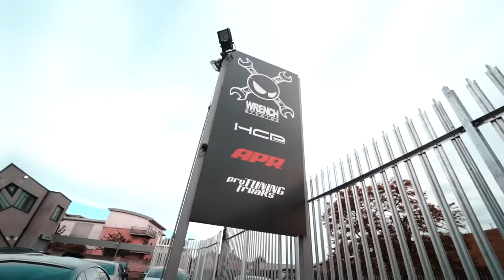FINALLY MY STAGE 3 1007BHP E63s IS COMPLETE!..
Yo Guys!